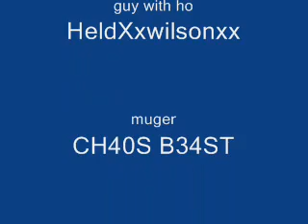a very lonly day